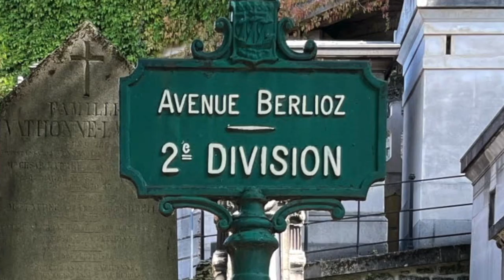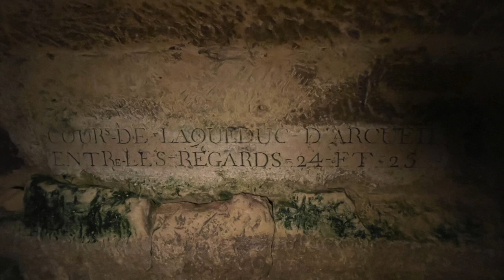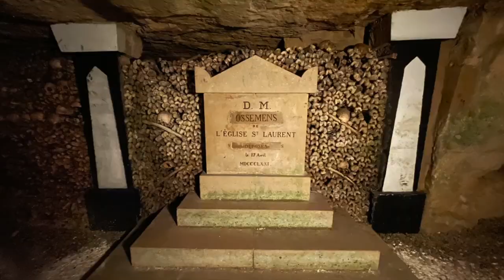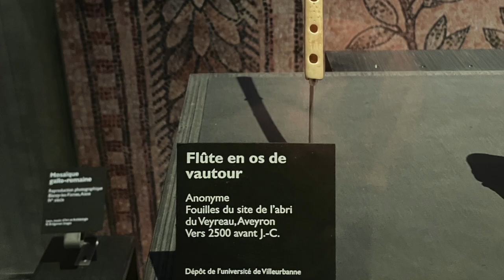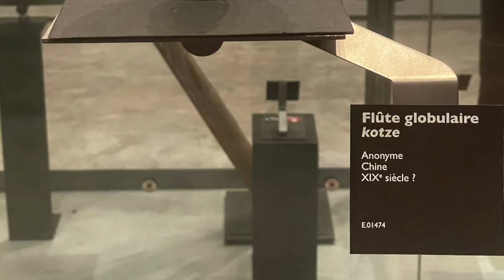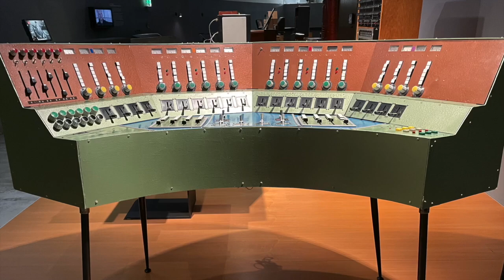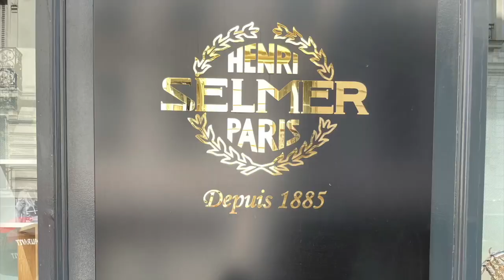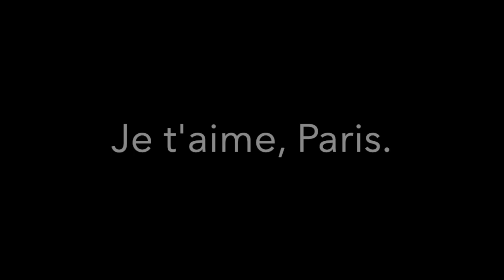Clever Clarinetist in Paris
I had the trip of a lifetime in spite of COVID-19 restrictions and all! Trip highlights include:

1. Sacre Cœur Basilica
2. Montmartre Cemetary
3. Henri Selmer Paris Factory & Showroom
4. Purchasing a Selmer Paris Privilege Low-C Bass Clarinet
5. Versailles Palace & Gardens
6. The Catacombs
7. The Louvre
9. A concert at Sainte-Chapelle
10. Various wanderings